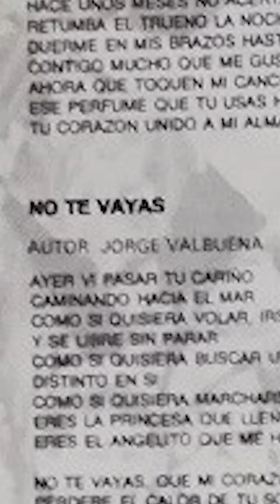El primer éxito de Jean Carlos Centeno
El primer éxito de Jean Carlos Centeno se dio en 1993 con la canción No te vayas del disco Todo corazón, el primero del renombrado Binomio de Oro de América luego del asesinato de Rafael Orozco. A pesar que hoy es considerada un clásico, en su época se colocó al final del álbum y su repercusión fue un fenómeno sorpresivo para Israel Romero, pues Jean Carlos Centeno era apenas un adolescente de 17 años.